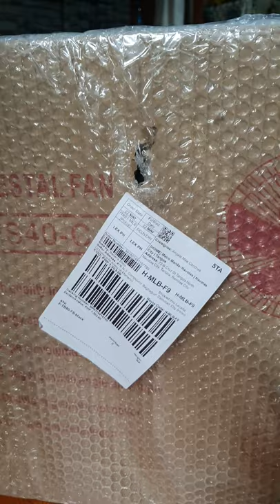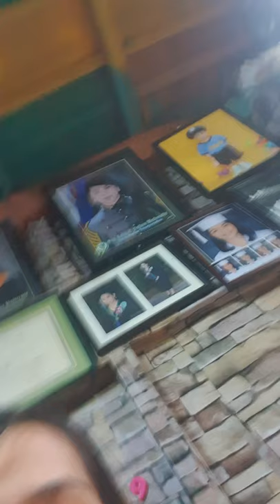unboxing buy 1 take 1 electric fan @ shoppee